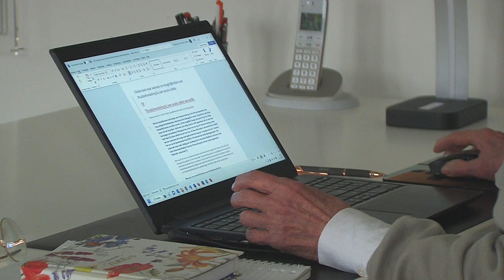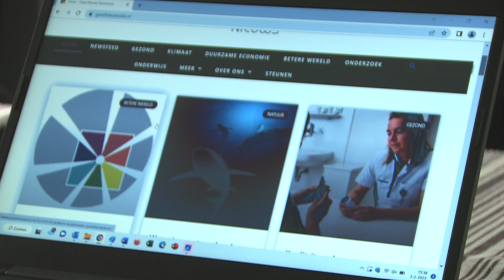Roois echtpaar brengt positief nieuws op speciale website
SINT-OEDENRODE – Dagelijks zijn er drie uur mee bezig, vijftien uur in de week: het speuren naar positieve verhalen, ze opschrijven en er vervolgens mooie foto’s bij zoeken. En tenslotte natuurlijk het artikel publiceren op Wenny (73) en Jan (77) van der Heyden hoeven al lang niet meer te werken, maar dit doen ze graag. “Er is al genoeg negatief nieuws; wij willen bijdragen aan een positieve wereld.”

De goednieuwssite is ontstaan in België. Net voor de coronapandemie kwam het echtpaar in contact met de Vlaamse initiatiefnemer Jeroen Ongenae. “Hij bracht al sinds 2016 goed nieuws in België”, vertelt Jan. Als tegenwicht voor de klassieke media die overwegend negatief getinte nieuwsberichten publiceren. Jan en Wenny sloten zich als Nederlandse redacteuren aan bij de website en brachten in het begin vooral positief nieuws uit Brabant. “Nu hebben we sinds kort een Nederlandse domeinnaam en brengen prettig nieuws uit heel uit heel Nederland".

Goede samenwerking

Het koppel probeert twee verhalen per dag te schrijven. Jan heeft zelf een journalistieke achtergrond als redacteur bij het Eindhovens Dagblad, maar toch is Wenny de eindbaas. Zij controleert de geschreven artikelen op spelling en kijkt of het voor gewone lezers een goed te begrijpen stuk is. “De artikelen kunnen overal over gaan, van gezondheid tot een duurzame economie en van klimaat tot onderwijs.

Meer bezoekers
Voordat de goednieuwssite een Nederlandse domeinnaam had, lazen 7.500 bezoekers de verhalen van Wenny en Jan. Zie je voortdurend verbetering en vooruitgang. Word je blij en vrolijk.’